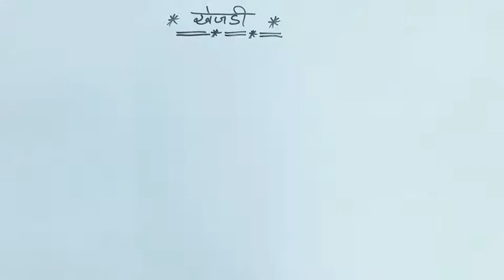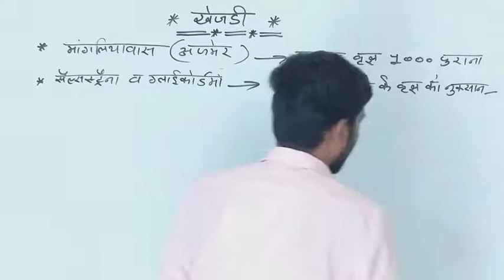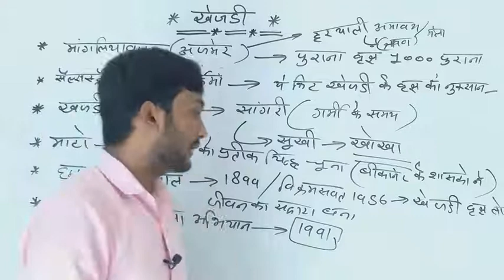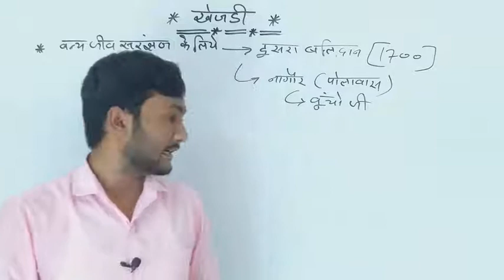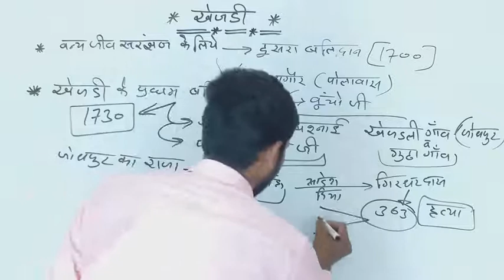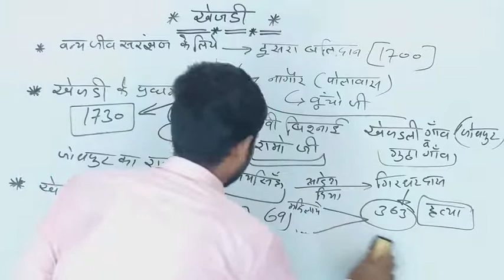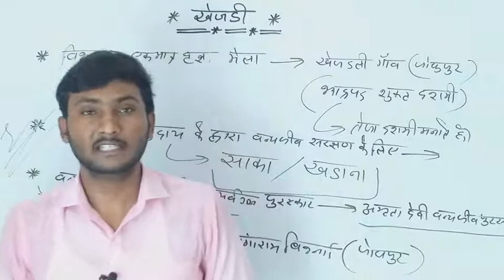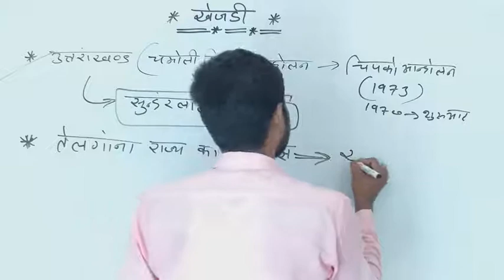राज्य वृक्ष खेजड़ी | शमी | part - 2 | by - Sunil sir | All Competition Exam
ejuctional video only knolege parpaj